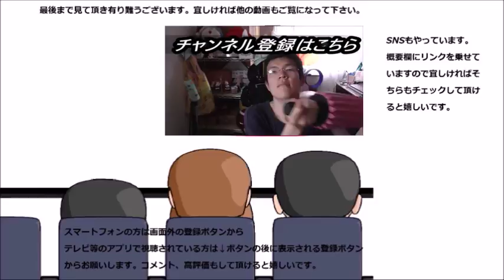シャトレーゼ 柏尾山どら焼き北海道産バターサンドを食べてみた。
シャトレーゼ、柏尾山どら焼き北海道産バターサンドを食べてみました。栗に続く相方はバター、その相性は～
贈り物は此方まで↓
〒153-0042